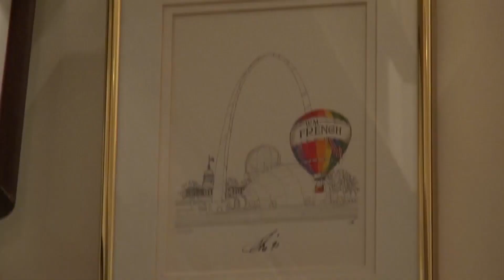St. Louis artist John Pils dies at 82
You may not know his name but you've probably seen his artwork. Artist John Pils has died at 82 years old.